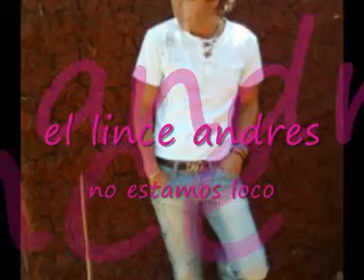EL LINCE ANDRES no estamos loco.wmv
el lince andres no estamos loco